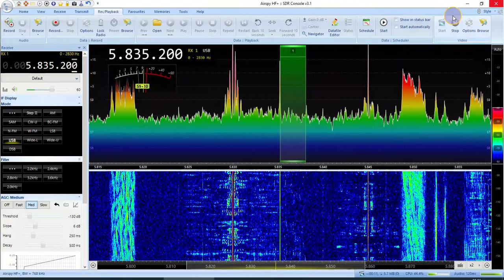Radio Europa (Ukraine) 5835.2 USB 17:50 UTC 20 Apr 2022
Airspy, LZ1AQ